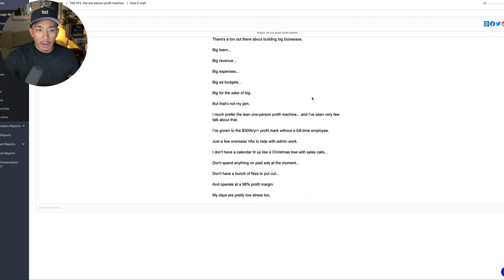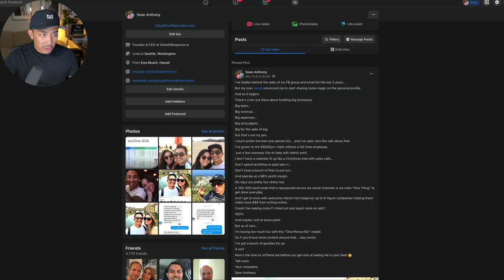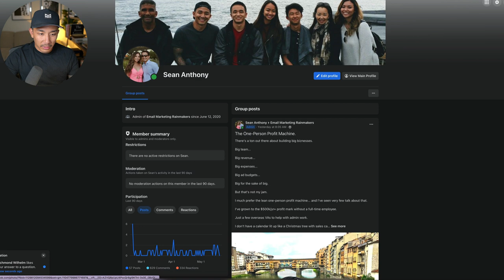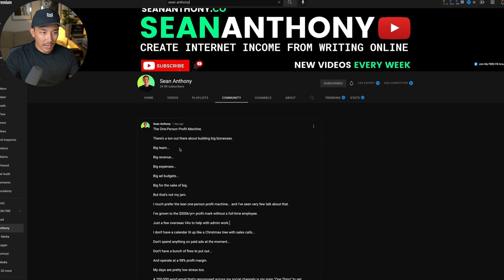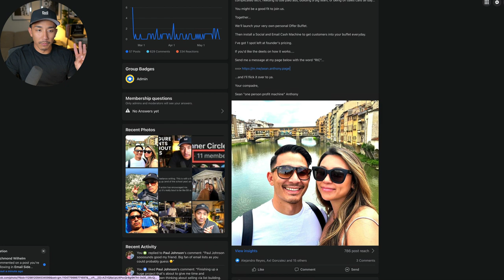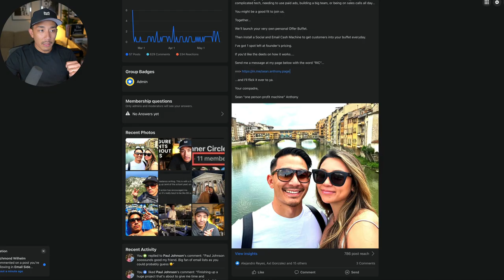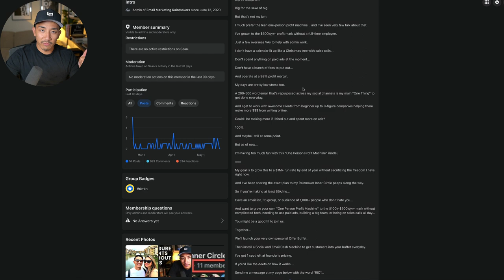My Content Creation Hack To Turn 1 Piece Of Content Into 5+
In this video I reveal my simple content creation hack to turn 1 piece of content into 5+.